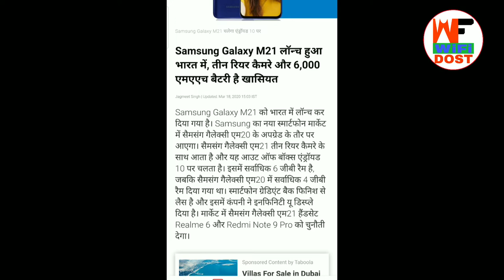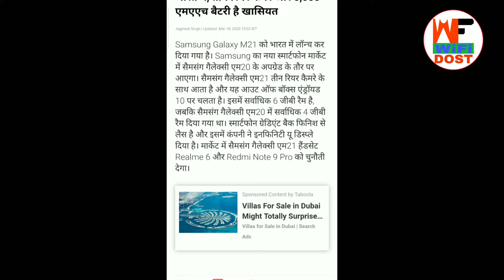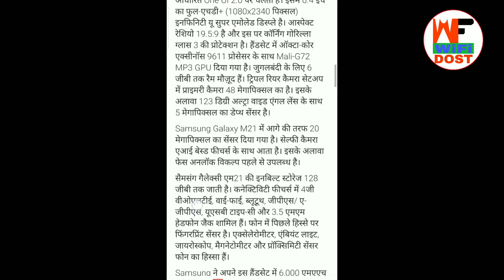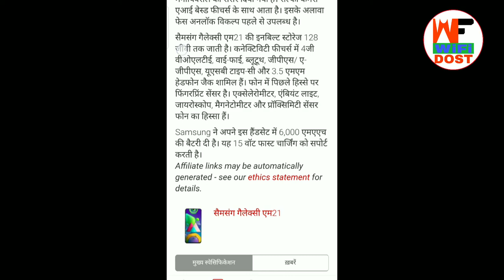Samsung Galaxy M21 Offline | Samsung Galaxy M21 Offline Marketing | Samsung Galaxy M21 Offline Price